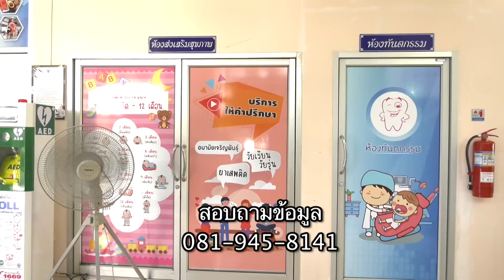เกษตรบ้านทุ่ง 26-01-64 สปสช ชลบุรี 4 ผักปลอดสาร ขอนแก่น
ทั้งรัฐ ราษฎร์และทุกภาคส่วนร่วมกันช่วยคนชรา
ให้แก่แบบแกร่งและยืนอยู่อย่างสง่างาม
ได้ที่ อบต.บางพระ อ.ศรีราชา จ.ชลบุรี นะจะบอกให้

ผักปลอดสารพิษยังมีที่บ้านหนองกุงใหญ่
อ.กระนวน จ.ขอนแก่นเด้อ..ซิบอกไห่

ติดตามได้ในช่วงรายการ เกษตรบ้านทุ่ง
ทางช่อง 5 วันอังคารที่ 26 มกราคม 2564 เวลาประมาณ 17.15 น.